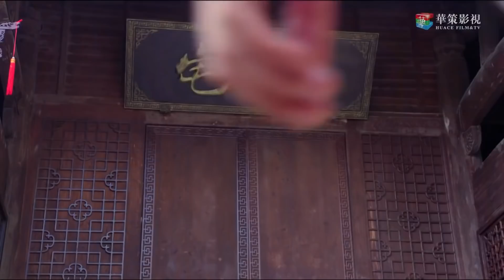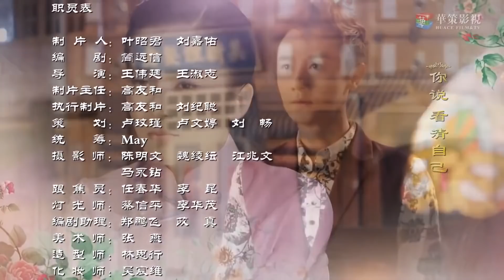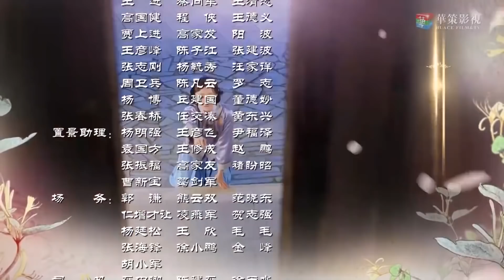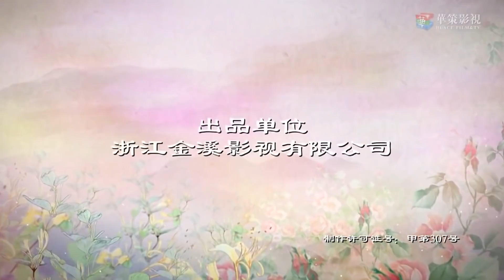【民国虐心爱情故事】《豪门娘子》第37集 | 灰姑娘扭转命运坚毅向上的生存手册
导演：王伟廷、王淑志
主演：赵樱子、张倬闻、刘玥霏、钱泳辰
《豪门娘子》讲述了中医世家之女忍冬被蓄意掉包，长大后重回中医堂，于与亲生父亲相认，并依靠自己的中医天赋成为了一名传世女中医的故事。清源堂名医谷风之子意外溺水身亡，谷老太归咎于管家房成。房成心中不快，恰逢他与有夫之妇何秀所生女儿蔷薇无处寄养，故将谷风寄养在外的女儿忍冬与其掉包。蔷薇被带回谷家，成了掌上明珠，而忍冬则被送到何秀处，在贫寒困苦中长大。忍冬机缘巧合下来到清源堂工作，与同样命运多舛的韩冲相识。她乐观的天性和医学天赋，很快赢得了众人的喜爱，甚至蔷薇暗恋多年的正定，也对忍冬渐生好感。房成得知忍冬身份后，陷害忍冬，谷老太因此对忍冬处处刁难。蔷薇获悉真相后，为保住自己地位，也不惜一切代价力图阻止忍冬重回谷家。在韩冲和正定的帮助下，忍冬凭借自己不懈的努力，化解了种种危机和困境，成为妇孺皆知的女大夫。房成阴谋败露，最终忏悔伏法，谷家父女终于得以团聚。